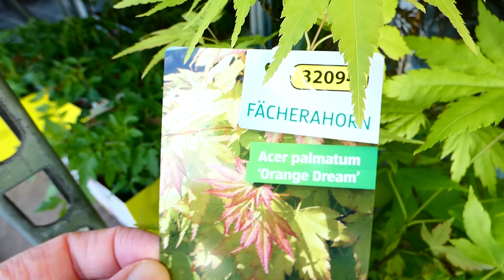japanischer Ahorn (Acer palmatum) Atropurpureum, Bloodgood, Crimson Queen, Garnet; FZ82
Acer palmatum, Atropurpureum, Bloodgood, Crimson Queen, Garnet, Katsura, Orange Dream;

„Atropurpureum“ (auch rotblättriger Fächer-Ahorn genannt): Das frische Laub im Frühjahr hat eine dunkelpurpurne Farbe und verblasst im Sommer zu einem rötlichen grün. Im Herbst verfärbt es sich dunkelscharlachrot. Der Baum wird 6 m bis 7,50 m hoch und hat eine halbrunde bis runde Krone.

„Bloodgood“: bis 6 m hoher Baum mit besonders starker roter Herbstfärbung.

„Katsura“ hat am Rand gewellte, grünlich-rötliche Blätter. Die Herbstfärbung hat gelbe und orange Farbtöne.

„Orange Dream“ hat hellgrünes, tief eingeschnittenes Laub. Die frischen Blätter sind orange und die Herbstfärbung gelb.

japanischer Ahorn (Acer palmatum) im Hofer Angebot ab Montag dem 15. IV. 2019 – Panasonic Lumix DC-FZ 82 Superzoom
Ahorn-Strauch im 23-cm-Topf, Höhe: ca. 80 - 100 cm, Alter: ca. 4 bis 5 Jahre. Japanischer Fächerahorn oder Japanischer Schlitzahorn per Stück 14,99,–

Ahorn-Strauch um 14,99,– A R T   G A L L E R Y :  jakobhofer.com